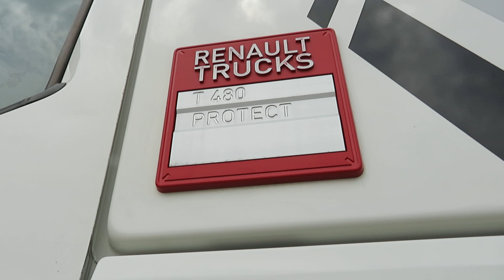RENAULT T480 , EURO6 , Automat, Tank 1000 L